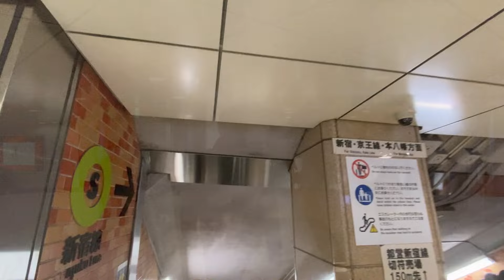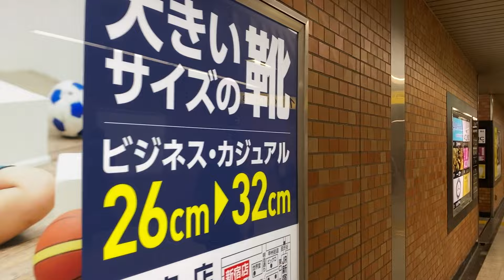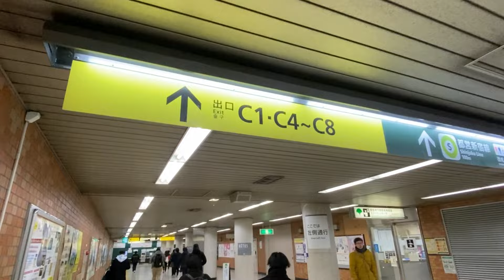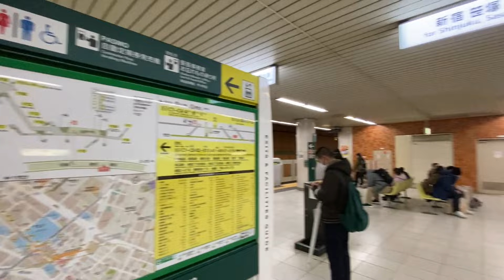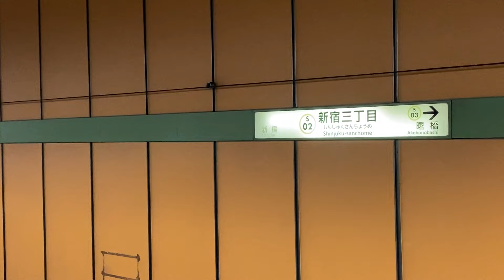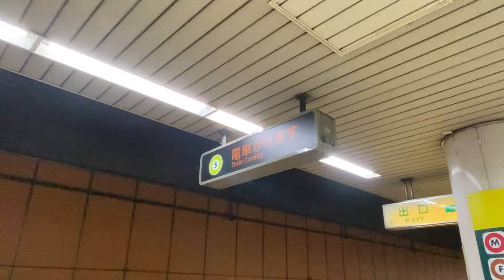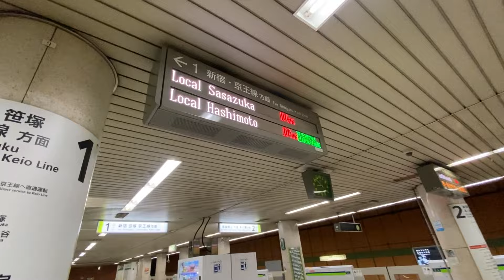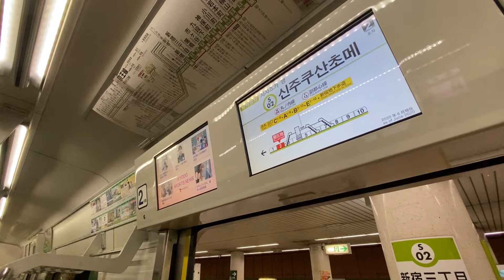都営新宿線【新宿三丁目駅 S-02 】2024.2.5.東京都新宿区新宿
都営新宿線の新宿三丁目駅。
昨日は東京にしては珍しい降雪となりましたが、珍しい記録になるかと思い撮影してみました。
まだ夜8時代でしたが、伊勢丹なども閉店していて乗客もかなり少なめでした。
当駅でも列車がかなり停止状態となっておりますが、このあと笹塚駅まで駅ごとにかなりの停車時間がかかっておりました。

☆都営新宿線 新宿三丁目駅／1980年（昭和55年）3月16日開業